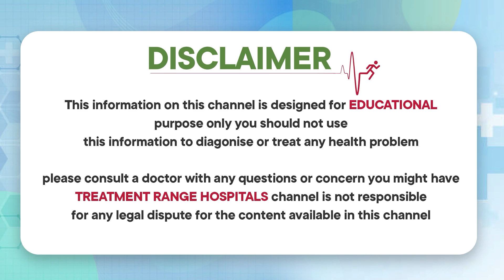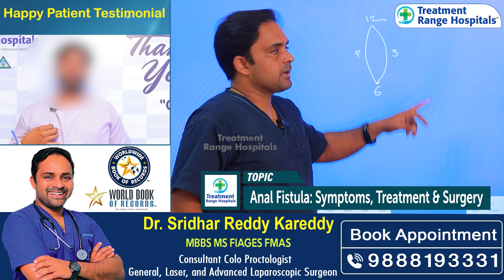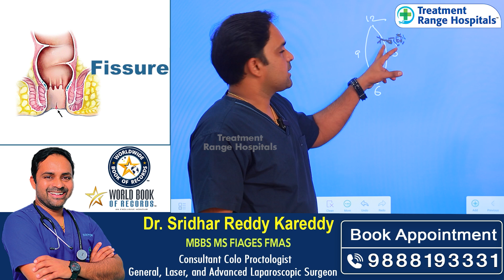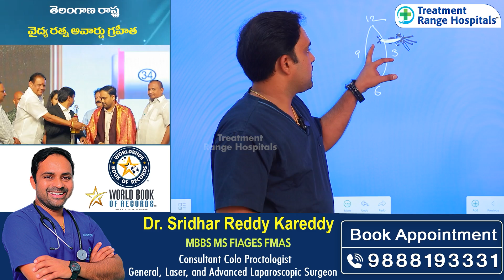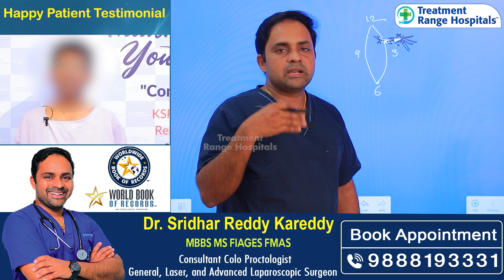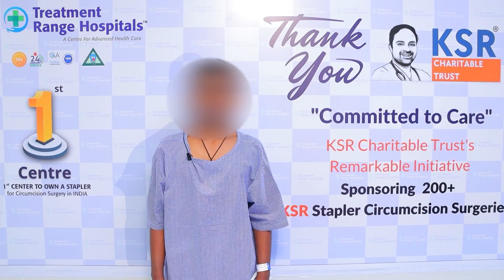Fistula Causes and Symptoms || Best Fistula Treatment in Hyderabad || Treatment Range Hospital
Our Specialties
• Sexology & Andrology
• Laser Piles
• Laser Fistula
• Varicose Veins
• Pulmonology
• Urology
• Gastroenterology
• Orthopedics
• Cardiology
• General Medicine